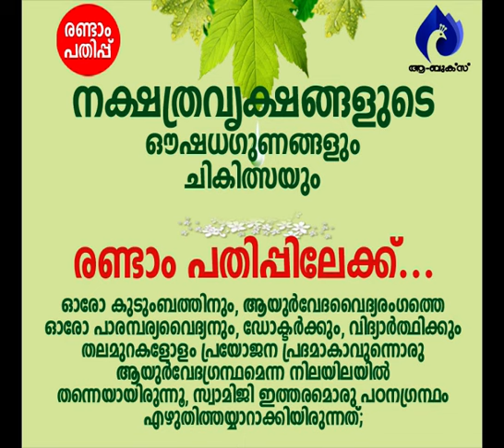ആഹാരത്തിലെ വിഷാംശം ബാധിക്കാതിരിക്കാന്‍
ആമുഖം: അനന്തസമാധിയെ പുല്‍കിയ പൂജ്യശ്രീ ആചാര്യസ്വാമികള്‍ നിര്‍മ്മലാനന്ദഗിരി മഹരാജ് ഗുരുകൃപയാല്‍ അനുവദിച്ചുതന്നിരുന്ന 'ഗുരുശിഷ്യസംവാദ'ങ്ങളുടെ ഇരുന്നൂറ്റിയെമ്പത്തിയേഴാം ഭാഗം.